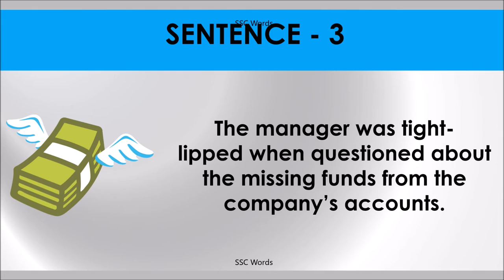TIGHT LIPPED Idiom 461 # Meaning and five sentences # SSC Words